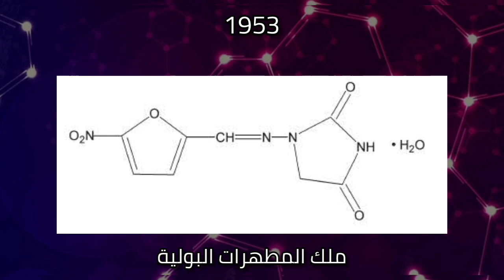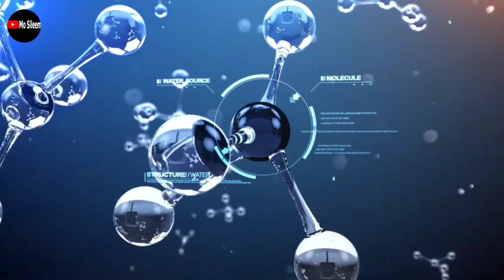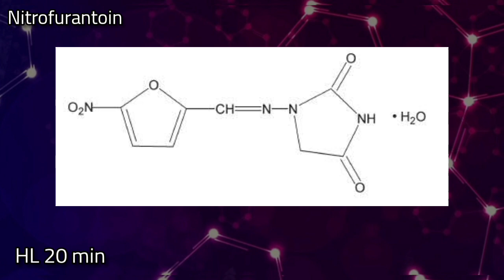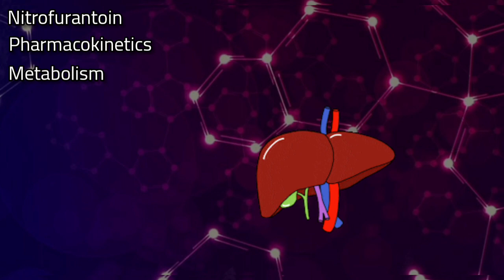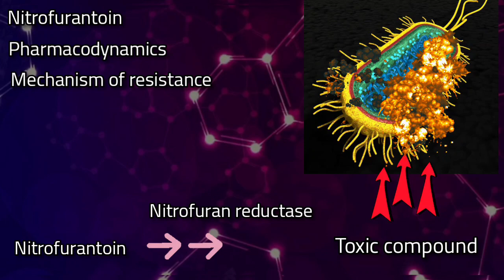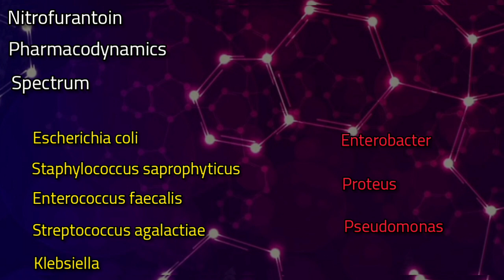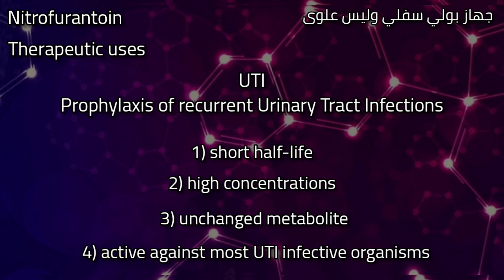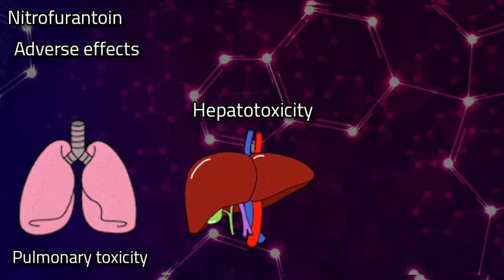Antibacterial 11 (Nitrofurantoin)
sources

Dr AM Fouda
lecturer of pharmacology